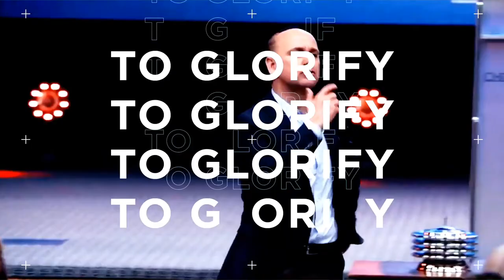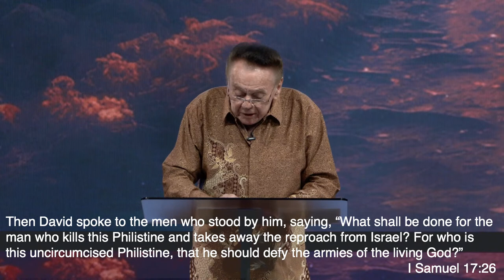Lift Up Your Eyes | Br. John Avanzini | CFC, Sacramento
Christian Faith Church is led by pastor Sergey Golovey and is located in Sacramento, CA. Our vision is to raise spiritually healthy people, equipped with their knowledge about their inheritance in Christ and prepared to carry out the Great Commission by obeying the Great Commandment.

To support the ministry of Christian Faith Church and help us continue to reach people all around the world

Christian Faith Church
Sacramento, CA

MB018XFDCG7T5TC